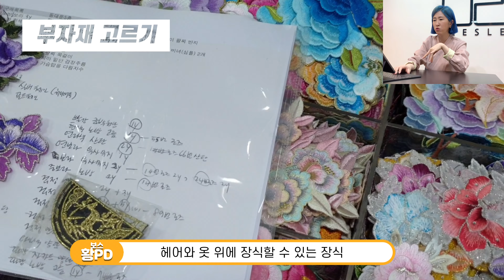VIVIZ 비비지 BOP BOP! 한복 그래미 진출 썰 풉니다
안녕하세요. 오! 한복한인생 리슬의 황PD입니다.

여러분들 리슬한복이 그래미에 진출했습니다!!!
바로바로 비비지와 함께 말이죠~

그래미 글로벌 스핀은 각 나라를 대표하는 아티스트를 선발하여 퍼포먼스를 보여주는 무대인데요! 한국대표로 비비지가 선발되었고, 비비지 멤버들이 세계적인 이 무대에서 한복을 입겠다고 리슬에게 찾아와주었어요!

KPOP 아티스트 한복 장인 황PD!

황PD가 비비지를 위한 한복을 만드는데 3가지 요소를 중요하게 생각했어요!

❤️하나. 멤버의 개성을 잘 살릴 것
💙둘. 3명의 한복이 조화로울 것
💜셋. 퍼포먼스하기 적합할 것

16년차 한복 디자이너이자, Kpop아티스트 한복 장인 황이슬 디자이너의 노하우와 비비지가 만나 탄생한 이번 무대의상! 주어진 시간이 짧았지만 그래미에 진출하는 비비지를 위해서, 전 세계가 지켜볼 케이팝과 한복을 위해서 영혼을 갈아 만들었어요. 원단 선택부터 의상과 장신구 제작, 구두 커스텀까지 확실한 비비지만의 컨셉이 있었기에 완벽하게 준비할 수 있었어요.

한복을 멋지게 소화해준 비비지 정말 감사합니다! 전세계에 한복을 알려주어서 고마워요🇰🇷